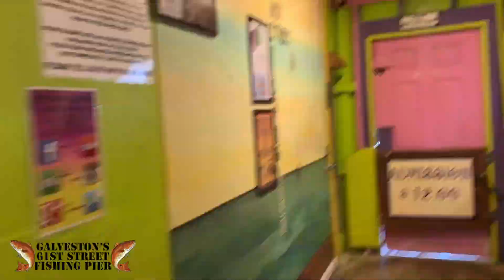61st St. Fishing Pier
See what the 61st St. Fishing Pier in Galveston Texas has to offer! Equipment rentals, bait, food & snacks, beer & wine. Open 24/7. Visit 61stpier.com